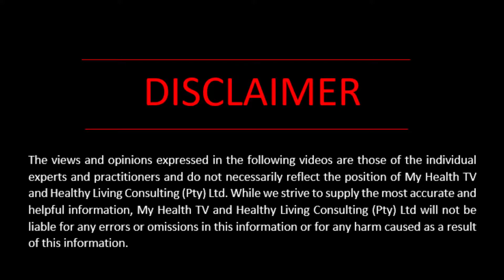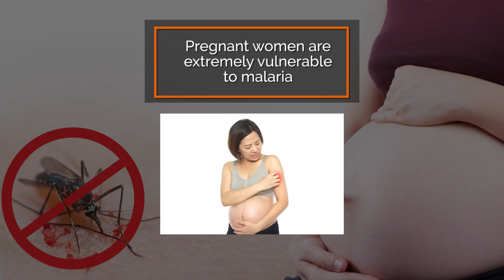When to take anti malaria medication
Professor John Frean of the NICD explains when the right time to take malaria pills is.

Professor John Frean is the Deputy Director of Microbiology and Head of Parasitology Reference Laboratory at the Centre for Emerging Zoonotic and Parasitic Diseases.

This Video was Created by MyHealthtv